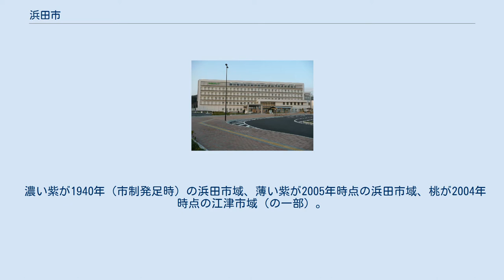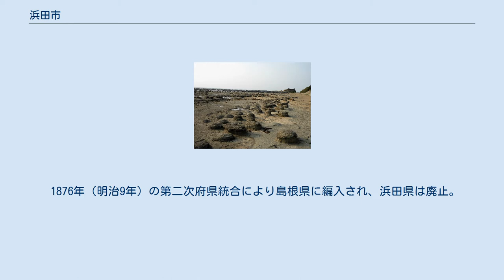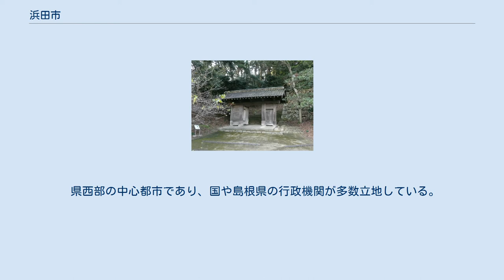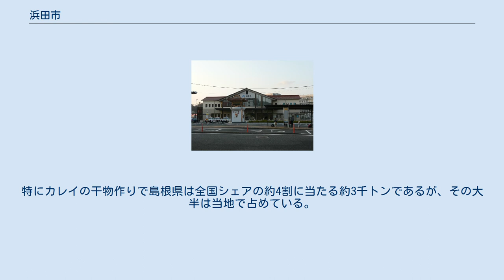浜田市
浜田市（はまだし）は、島根県の西部、日本海に面した市。
 石見地方の中心地であり、島根県の西部地方の代表的な市でもある。
山陰有数の水産都市として機能している。
 浜田市中心部周辺の空中写真。
 2010年4月25日撮影の4枚を合成作成。
 日本海側気候に含まれるが、沿岸部である旧浜田市中心部の最寒月平均気温は大阪市・和歌山市・松山市と同じ6℃前後であり、温暖な気候といえる。
最寒月の気温は同県松江市中心部よりも約1.5℃高く、逆に最暖月の気温は約1℃低いため、島根県内でも年間の気温変化が穏やかな地域となる。
一方で、中国山地内に位置する旧金城町・旧旭町は豪雪地帯に指定されている。
 1889年時の町村状況（赤枠内が那賀郡）。
1が浜田町。
 濃い紫が1940年（市制発足時）の浜田市域、薄い紫が2005年時点の浜田市域、桃が2004年時点の江津市域（の一部）。
 江戸時代は山間部の一部を津和野藩が、他地域を浜田藩が統治していた。
浜田藩の城下町が現在の浜田市街となっている。
 1866年（慶応2年）の第二次長州征討で浜田城が焼失し長州藩の支配下に入り、1869年（明治2年）の版籍奉還により一旦大森県に編入された後、翌1870年（明治3年）に県庁が浅井村（現在の浜田市浅井町）へ移転され、県名も浜田県と改称。
翌1871年（明治4年）に旧津和野藩領を編入して名実共に石見地方一帯を治める中心地となった。
 1876年（明治9年）の第二次府県統合により島根県に編入され、浜田県は廃止。
1879年（明治12年）の郡区町村編制法施行により、現浜田市域の大部分は新たに発足した那賀郡の郡域に入った。
郡役所は浅井村に置かれた。
その後1889年（明治22年）4月1日、町村制施行により浜田新町・浜田紺屋町・浜田片庭町・浜田蛭子町・浜田辻町・浜田門ヶ辻町・浜田檜物屋町・浜田原町・浜田浦・松原浦および原井村・浅井村・黒川村の各一部の区域から那賀郡浜田町が発足した。
 1898年（明治31年）7月24日には歩兵第21連隊の衛戍地が置かれ、当地は山陰を代表する軍都となった。
 浜田市は1940年（昭和15年）11月3日に誕生し、2005年（平成17年）10月1日に当時の那賀郡の全町村と市町村合併が行われて現在の市域となる。
 郵便番号は、以下の通りとなっている。
2006年10月16日の再編に伴い、変更された。
 県西部の中心都市であり、国や島根県の行政機関が多数立地している。
 市の機関 県の機関 国の機関等 2016年12月現在。
 小学校 中学校 高等学校 大学・短期大学 特別支援学校 専修学校等 国立病院機構浜田医療センター 主要医療機関 カレイの漁獲量が最多で2015年は約750トン、他にノドグロやアジなどの漁獲量が多い。
特にカレイの干物作りで島根県は全国シェアの約4割に当たる約3千トンであるが、その大半は当地で占めている。
 浜田駅 一般路線バス 高速バス 乗合タクシー どんちっちタクシー、かなぎふれあい号、さんさん号、やうね号（予約制） 道の駅 浜田城に移築された津和野藩武家屋敷の門 市外局番は、0855（20～49）となっている。